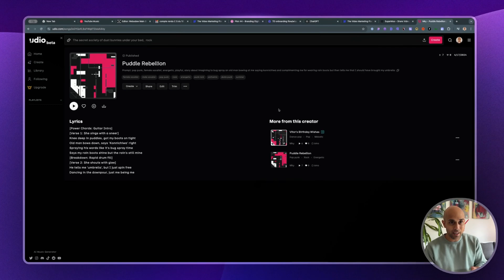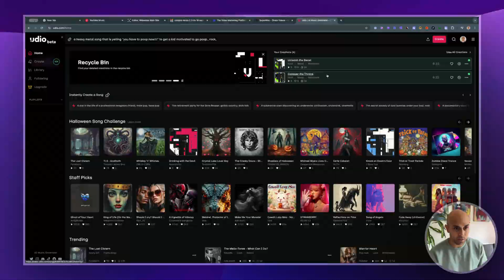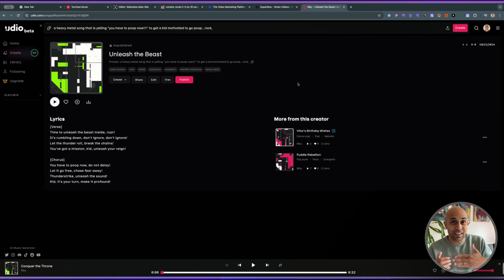Dad Built a Poop App. I Made a Poop Song (No code AI tools)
The purpose of this video is to motivate. It's to show you how quickly you can create apps. From a silly idea to actually coding out the app, you can do this all with AI tools out there like ChatGPT.

Video background story: I was chatting with my friend who was curious how to go about learning to build a side project. I simply tried to encourage him to get on ChatGPT and ask for help to building something simple. And within an hour, he had something to show! Because I love collaborating, I thought by adding some sort of musical motivator for the kid to poop, it would make the app more. sticky! The AI app I used for the song is called Udio

Anyhow please let me know if you like this sort of content and I'll create some more :) I enjoyed this b/c it combines learning with silliness. To me, that's a magic formula to retain new skills.

Who am I? I'm Mike, I'm an American living in France, dad to 3 monsters and run a web agency helping to create great websites and content.